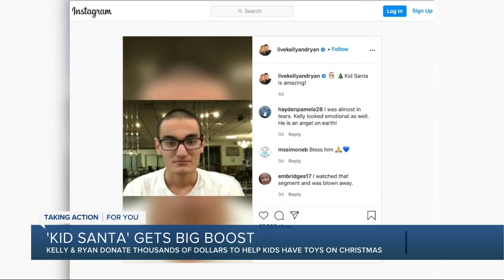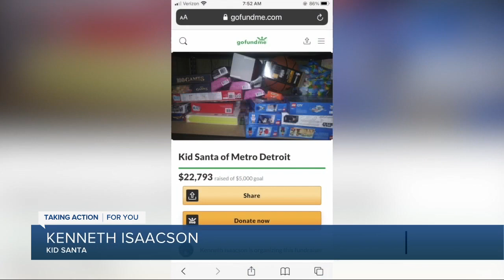Metro Detroit's 'Kid Santa' surpasses gift-giving goal with celebrity support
A Dearborn Heights man had been working hard to make sure children in metro Detroit have an amazing Christmas morning.  He’s been using his own money and collected donations to buy toys. After making an appearance on national television, he got a big boost, quadrupling his fundraising goal!